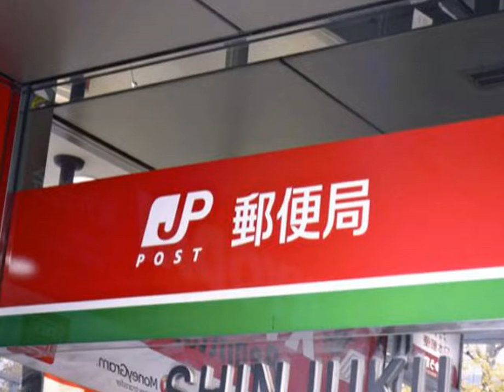「ニュース」郵便局員、配達物７７０件を別の複数の郵便受けに配達…「遅いと思われたくなかった」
日本郵便関東支社は２日、栃木県の大田原郵便局で配達を担当していた４０歳代の男性社員が、計７７０件の郵便物と荷物の配達を怠り、隠匿していたと発表した。同支社は１０月２８日付で社員を懲戒解雇とし、郵便法違反の疑いで刑事告訴を検討している。　発表によると、男性社員が担当した郵便物が１０月３日、配達先とは別のアパートの郵便受けに、大量に詰め込まれているのが見つかった。同支社が調べたところ、男性社員が複数のアパートなどの郵便受けに、２０１８年４月頃～今年６月頃の配達分のうち、郵便物１５４通と荷物６１６個を入れていたことを確認。ほかにも未配達の荷物や郵便物が計約４０件あり、同支社が調査を進めている。　男性社員は「配達が遅いと思われたくなかった」と話しているといい、同支社は「被害を受けたお客さまに深くおわび申し上げる」と陳謝した。